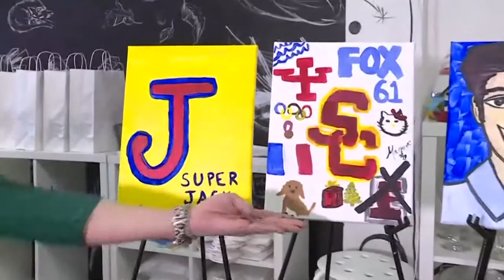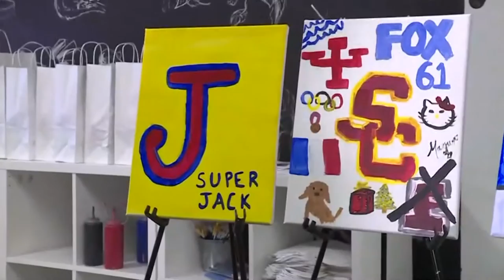CT Bucket List: Paint Plus Studio in New Haven offers creative spin on art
Bella Zazore opened up shop eight years ago, and says business has slowed because of the pandemic, but she's staying positive.